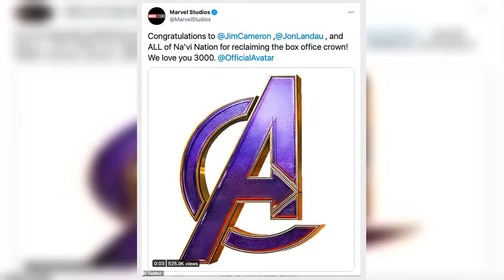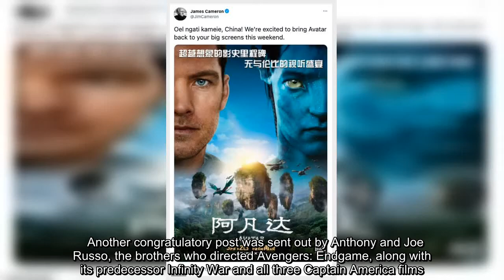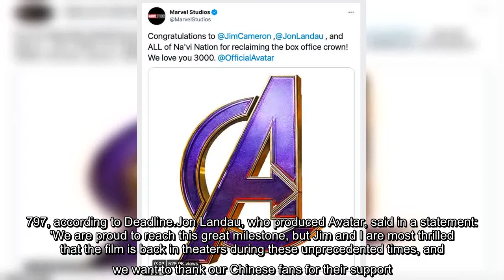✅ Marvel salutes Avatar after James Cameron's sci-fi epic reclaims its throne as the highest-grossi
✅  Marvel salutes Avatar after James Cameron's sci-fi epic reclaims its throne as the highest-grossing film ever from Avengers: Endgame